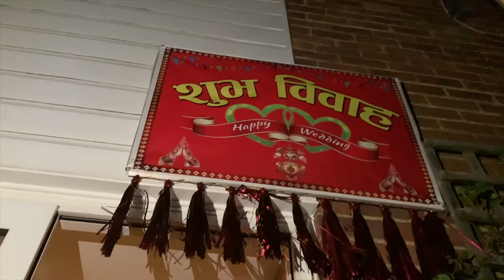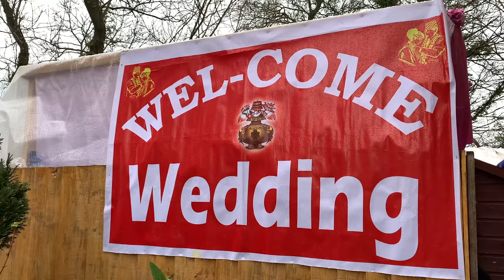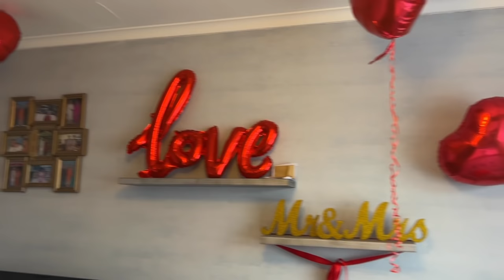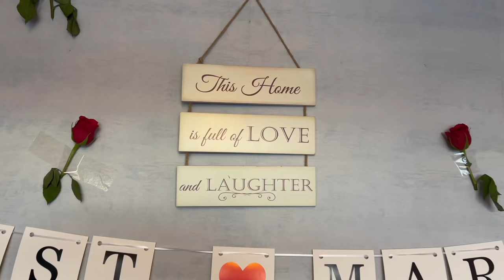Krishan & Sara's wedding in UK | Nepali Wedding | Nepali Vlog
Our cousin's wedding vlog, welcoming our new buhari to Happy Family.

11 December 2021 - Dulai lina jane
12 December 2021 - Ghar bhitryawne + party